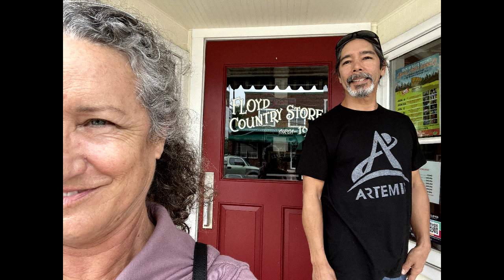US ROAD TRIP - NATURE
Coyote US Road Trip, July-October 2022
Circumnavigation of the US on secondary roads
8500 miles